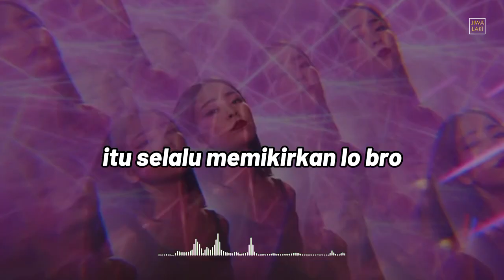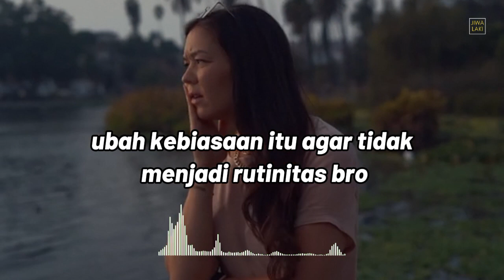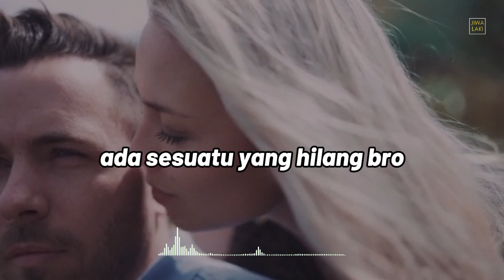Cara Biar Dikangenin Wanita,Tapi Jangan jadi Playboy Ya! Ampuh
ada banyak cara bikin wanita suka sama kita,selalu memikirkan kita, kangen sama kita, penasaran sama kita dan banyak trik yang bisa lo coba bro, gua disini akan share 5 cara biar di kangenin wanita akan playboy